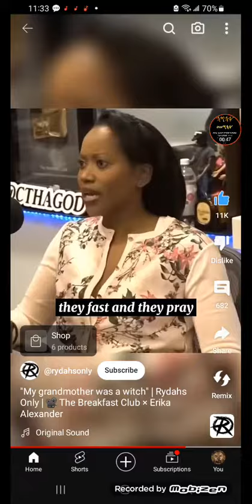You never know who you encounter on your day to day! Ephesians 5:15